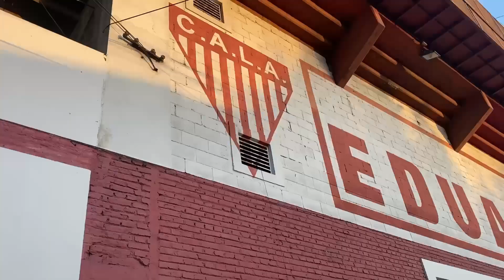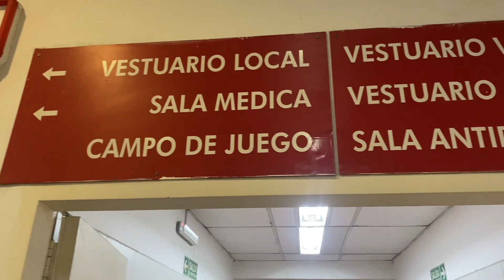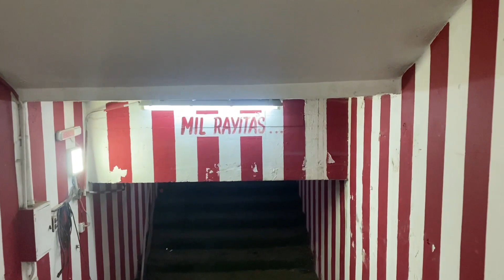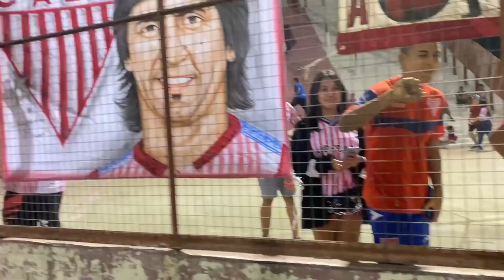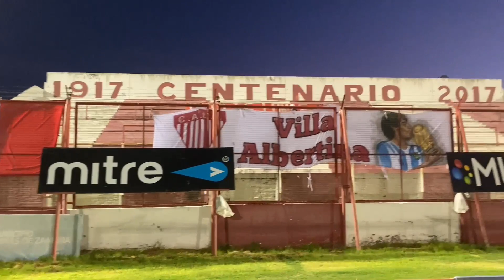ASCENSO LOS ANDES, EL GIGANTE DORMIDO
👋🏼 Hola ! Soy Nico Grassino. Bienvenidos a un nuevo video del canal de YouTube.

Nuestro objetivo es mostrar la otra cara del fútbol del ascenso argentino con mi impronta! El canal lo vamos a ir construyendo paso a paso ! El autógrafo, esta vez, lo pongo yo ✍🏻